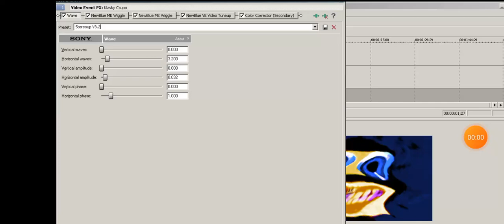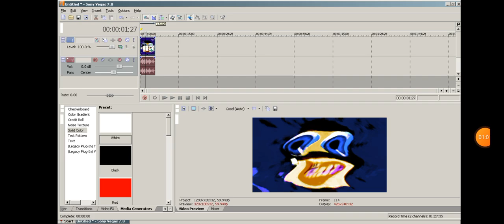How to make Stereoup V3.2